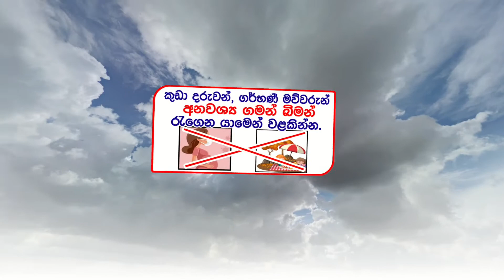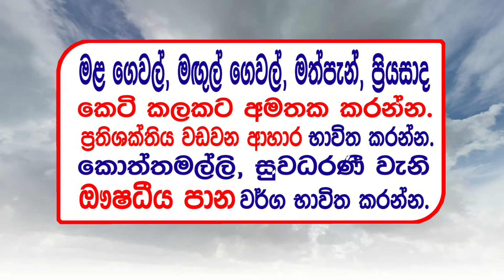corona advertisement in sri lanka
Promote Your Business or Event
SAMADHEE ~ Kahawatta